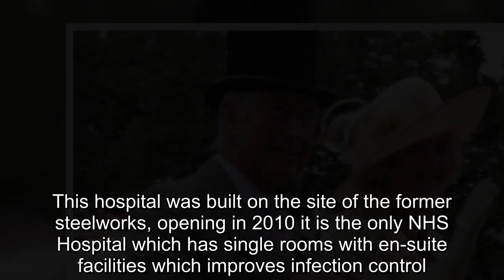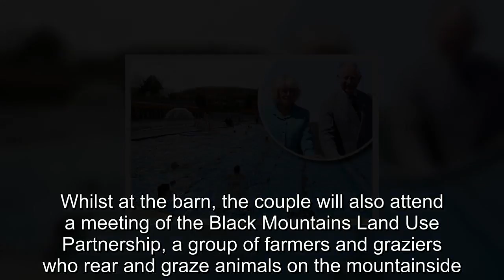Prince Charles and Duchess of Cornwall to visit Gwent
It has been announced the Prince of Wales and Duchess of Cornwall will visit Gwent on a couple of occasions when they make their tour of Wales at the beginning of July.It is understood that the tour will focus on the work of volunteers, people engaged in rural crafts and some important local and national anniversaries that are being celebrated this year.The first of these will be on Monday 2 July where the couple will meet and look at displays of work of volunteer groups at the Botany Bay Campsite which is operated by Gwent Scouting.This year makes the 90th anniversary of the Gwent Association of Volunteer Organisations, the group seeks to promote volunteering and charitable activities for all age groups within the County.Princess Charles and the Duchess will return to Gwent on the Thursday where they will begin by meeting staff and patients at the Ysbyty Aneurin Bevan in Ebbw Vale.This hospital was built on the site of the former steelworks, opening in 2010 it is the only NHS Hospital which has single rooms with en-suite facilities which improves infection control.It is also named after the Labour Minister for Health who helped create the National Health Service seventy years ago this year.The couple will then go to Llwyn Celyn near Abergavenny, this is a Grade 1 Listed building and one of the finest surviving medieval hall houses in Wales.The building has just been restored by the Landmark Trust in association with CADW, and the Prince will meet some of the people who have been working on the restoration.Once completed the house will be available for holiday lets and then work can start restoring the threshing barn which it hopes will be used for educational and community use.Whilst at the barn, the couple will also attend a meeting of the Black Mountains Land Use Partnership, a group of farmers and graziers who rear and graze animals on the mountainside.